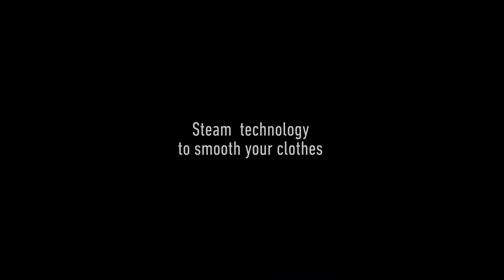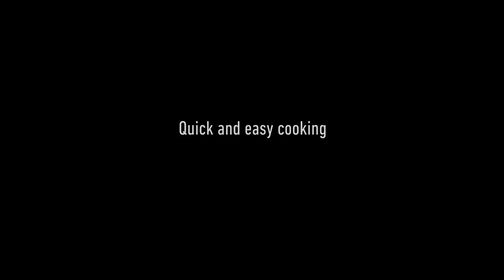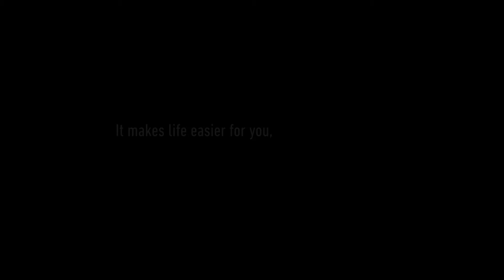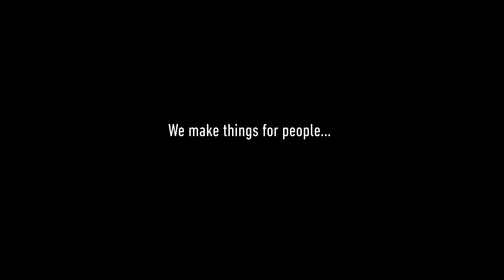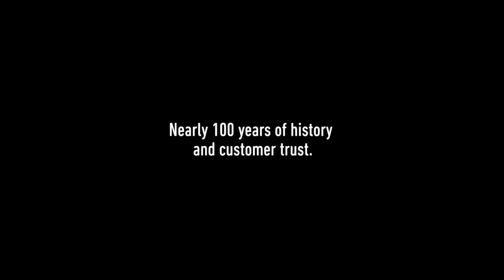Future Craft - Panasonic Home Appliance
2013 concept video.
Truly innovative products with craftsmanship.